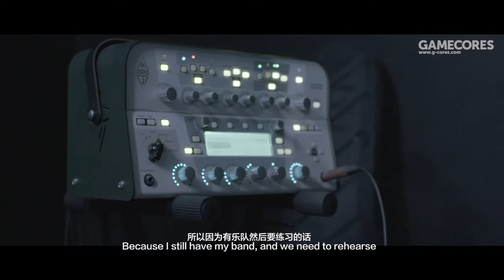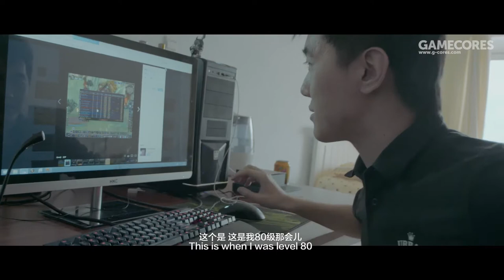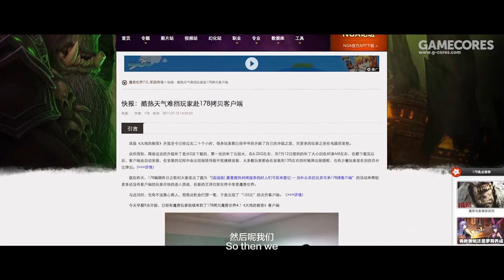艾泽拉斯的人们 the documentary WOW players in china PT.1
The 10th anniversary of the Chinese WOW players documentary Part.1 2016